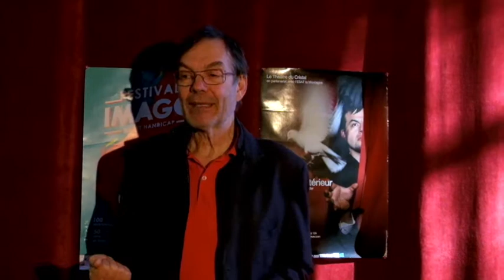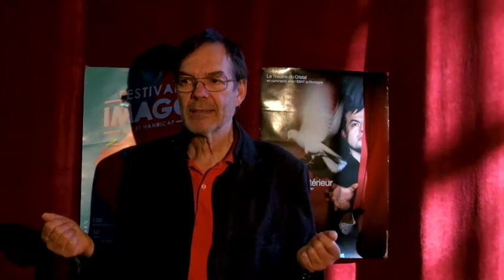Olivier COUDER - Présence du handicap dans le spectacle vivant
À la fois témoignage, guide pratique, autobiographie, essai théorique, cet ouvrage retrace un parcours de création de plus de 30 ans, avec des comédiens handicapés, dans le spectacle vivant.

A travers récits, dialogues, observations, références théoriques, cet ouvrage aborde les questions essentielles suivantes : quels sont les processus esthétiques à l’œuvre dans les créations des comédiens en situation de handicap ? Quels sont les traits communs et les différences entre ces démarches artistiques et l’art-thérapie ? Comment et par quels méandres la société a-t-elle progressivement construit la possibilité d’un art fait par des personnes handicapées et reconnu comme tel ? Pourquoi l’art brut a-t-il devancé de plusieurs dizaines d’années la diffusion de spectacles intégrant des personnes en situation de handicap dans leur distribution ?